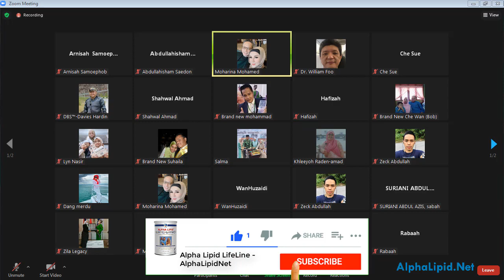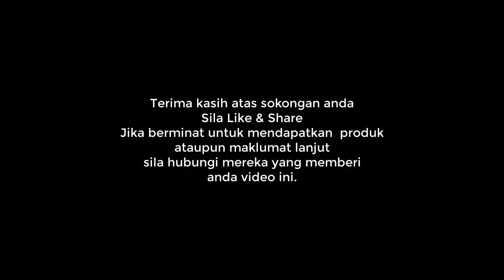Cuba Sendiri Baru Tahu Kenapa Tak Turun Berat Tapi Nampak Kurus Cantik Dan Sihat Dengan ShakeUp Dan